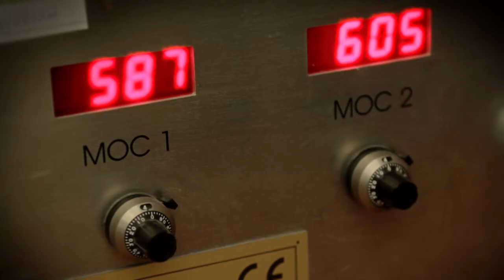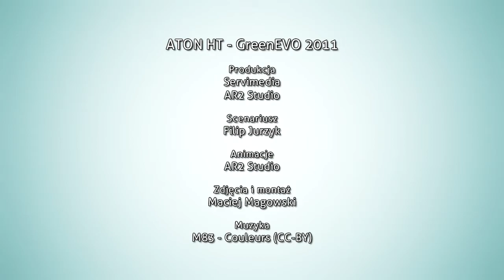ATON-HT - unieszkodliwianie odpadów niebezpiecznych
Laureat II edycji rządowego projektu GreenEvo, prowadzonego przez Ministerstwo Środowiska.

Technologia: Dla zakładów przemysłowych, szpitali, przedsiębiorstw działających w branży wodno-ściekowej oraz zakładów zagospodarowania odpadów, którzy poszukują skutecznego, bezpiecznego rozwiązania, w zakresie unieszkodliwiania odpadów niebezpiecznych, oferujemy technologię wykorzystującą metodę mikrofalową MTT (Microwave Thermal Treatment). W przeciwieństwie do konkurencji metoda MTT jest stosowana w urządzeniach przewoźnych, co pozwala na zagospodarowanie odpadów w miejscu ich powstawania, przy niskim nakładzie energetycznym, minimalnej emisji zanieczyszczeń, z możliwością zagospodarowania stałego produktu poprocesowego i powstającego ciepła.